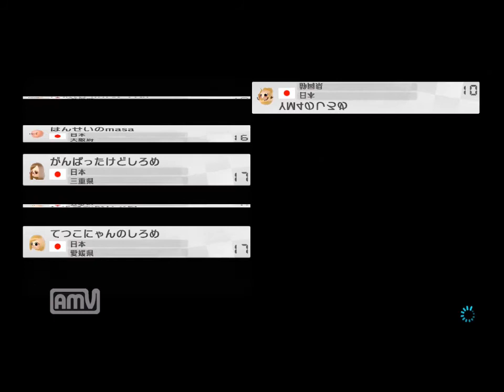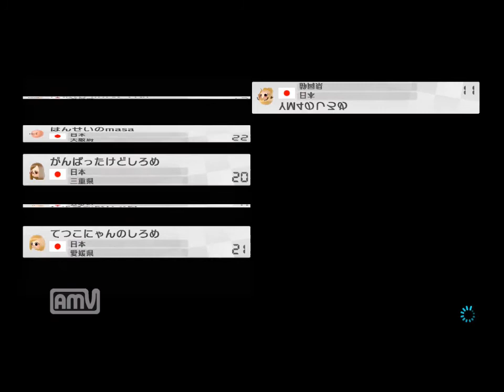内戦 6/7 3